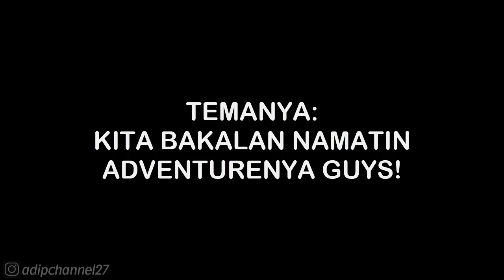ADVENTURE - ANCIENT EGYPT DAY 19 • PLANTS VS ZOMBIES 2